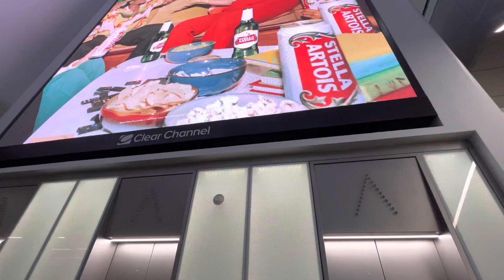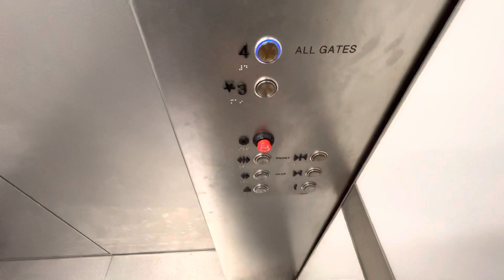KONE Elevator At LGA Airport Terminal B (Post Security) In East Elmhurst Queens NYC (12/07/2022)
Wednesday, 12/07/2022, at 9:42 AM, this is an elevator at Terminal B. of LaGuardia Airport (post security checkpoints), in East Elmhurst of Queens, New York City.  This elevator is a KONE with a capacity of 4,000 pounds.